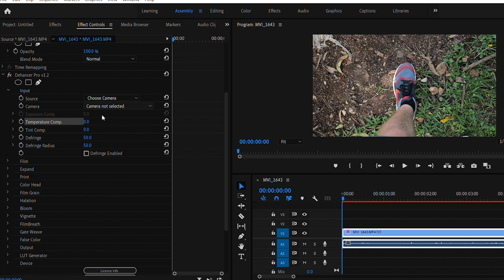Realistic Film Emulation with ONE CLICK (Dehancer Review)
Dehancer is a powerful tool for film emulation and color grading. This is my honest and full review of their software. Big thanks to Dehancer for letting me use your product.

MY 2022 KIT FOR PHOTOGRAPHY & FILMMAKING
Best Budget Camera Bag
Great Backup Batteries For Camera
Awesome Mini Camera Accessory Bag
MUST HAVE GoPro Floaty Handle
GoPro Hero 7 White
GoPro Mini Travel Bag
CRAZY GoPro Gimbal
Mini Tripod Thing
GorillaPod Vlog Tripod
My Camera
INCREDIBLE Telephoto Lens
Best Lens For EVERYTHING
Collapsible Filming Tripod
BEAST SD Card
Lightning Fast Hard Drive